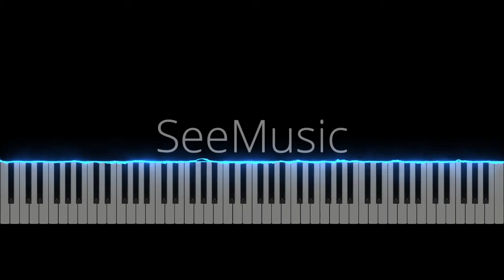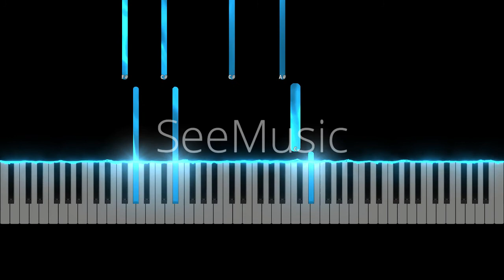Tutorial: Dandelions Piano Cover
This video is a response to a comment from @Gujju Bakes who asked for tutorial video on the piece. I used the See Music app to make this.

If you like this cover and what I do, please consider supporting me via the link below, so that I can do more of such videos.